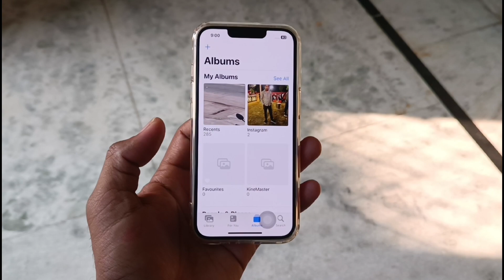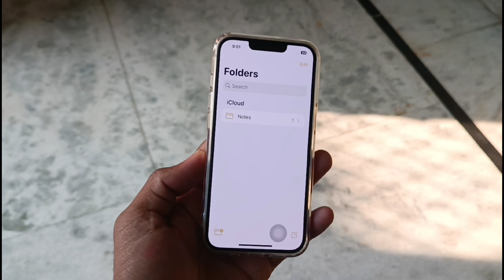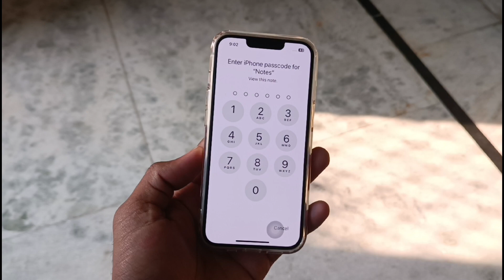iPhone me photo album hide kaise kare 😮/ iphone 13 Any iphone photu hide कैसे करें iphone में 😊 ios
iPhone mein photo hide kaise kare ios 17.1
iPhone photo privacy kese kari
photo hide kaise karen iPhone mein
photo hide iphone 13 ios 17 update
video hide Kaise Kari iphone me 2023
photo hide iPhone
photo album hide kaise karen phone mein